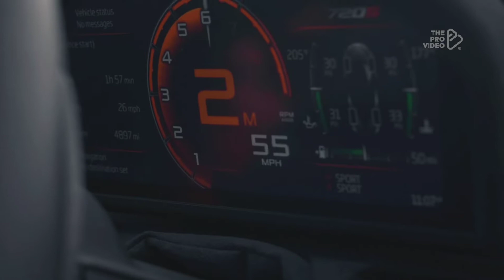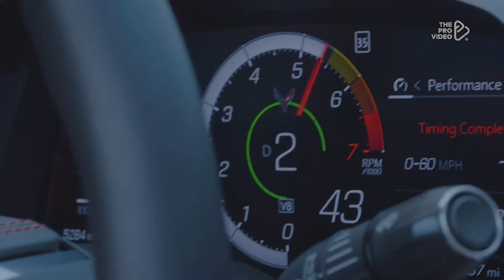SHOUSE - Won't Forget You (BADAFFECTION Remix)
Lyrics:
I wanna hear you call my name
I wanna to feel your touch on me again
When you're gone, I can't go on
Nothing feels the same
No, I won't forget you, won't forget you
I wanna hold you in my arms
I wanna feel our bodies moving as one
Without you, I am done
All I need is your love
No, I won't forgеt you, won't forget you
I will never lеt you go

Welcome to LonelyMusic and this is my car music list!

Lonely Music" a channel focused on bringing the best Remix, Trap HouseMusic, Electro House, DeepHouse, G-House, Future House, Trap House, slaphouse, Brazilian Bass, Russian Bass & Gangster House with the objective of promoting artists, producers, sounds with the highest quality to the whole world!

We present the latest artist remixes, frequent weekly mix uploads, car music videos and mixes! Watch out for occasional music mixes suitable for Party Music, Club Music, car music and the best remixes of popular and old tunes.